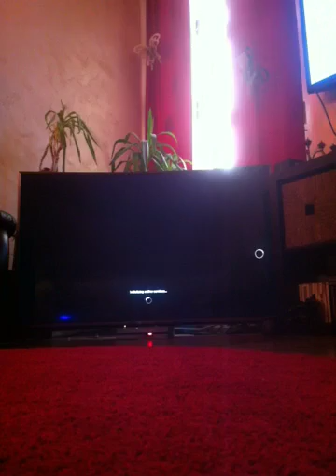Distribuitorul de gogoși!/assassin's creed sindicate